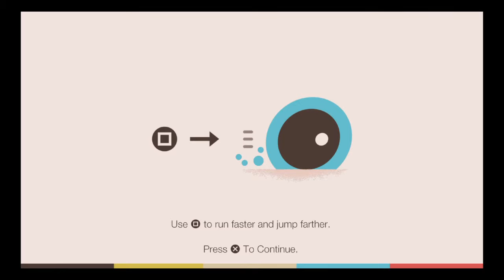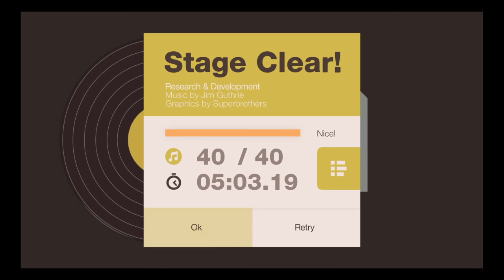Joyride lp: Sound Shapes pt5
And now i give you, more inaudible commentary and sick beats ( NOT by dre )